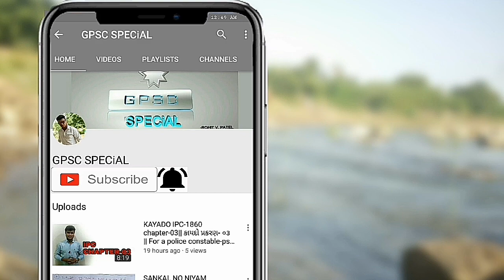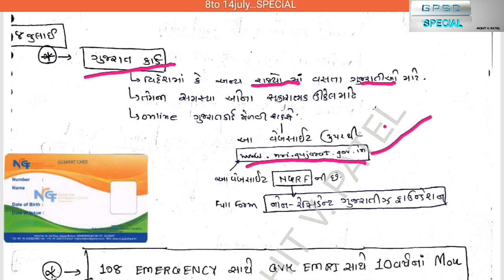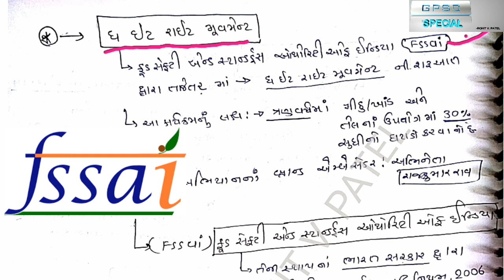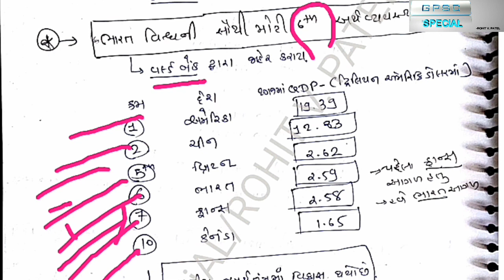Current Affairs #4 ||8july to 14july 2018||GPSC SPECiAL